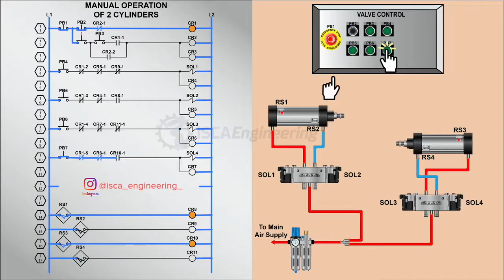Manual Operation of Two Cylinders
In this video, we show the simulation of a manual operation of two cylinders along with interlocking the solenoids.